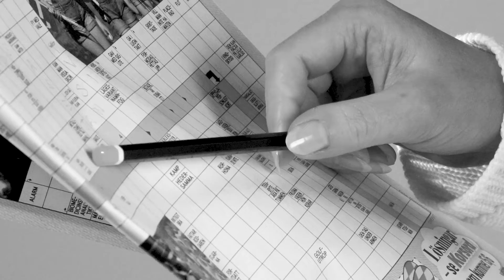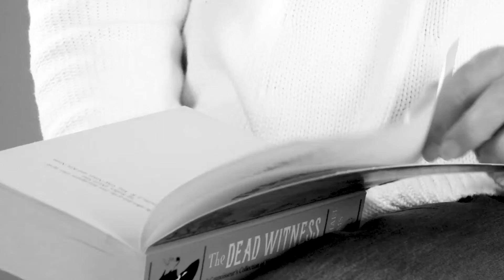Akademisk högtid 2021: Sandra Pennbrant, professor i vårdvetenskap - syntolkat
Möt Sandra Pennbrant, professor i vårdvetenskap inriktning arbetsintegrerat lärande, AIL, som installerades som professor vid högtiden.
Du får höra henne berätta om sin forskning bl a om  ett pedagogiskt verktyg som hjälper de studerande att bli självgående i sitt lärande.